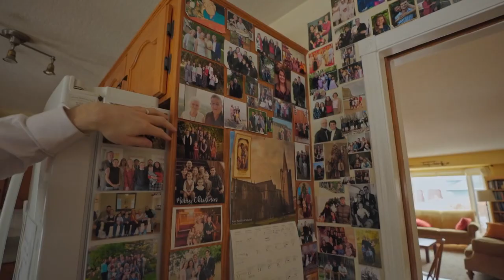Topping Family || Joyfully Big || Trailer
Ryan wanted 14 kids, while Anna wanted just two. But when Anna witnessed the joy, warmth, and party-like atmosphere at Ryan’s home, with his large family, she was won over by the idea of having a big family. The couple has nine boys, one girl, and four babies in heaven. Tune in to Shalom World for a vibrant ‘Joyfully Big’ episode with the Topping Family on Monday, June 19th, at 9:30 PM ET/BST/IST/AEST. Be sure not to miss it!